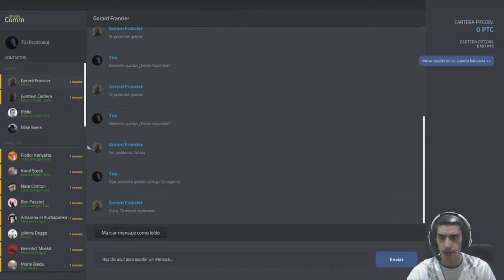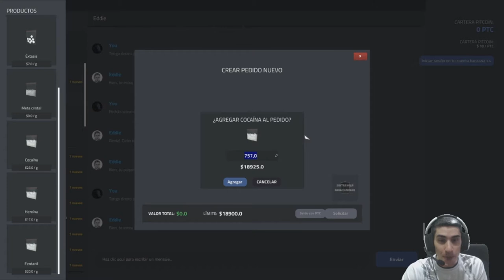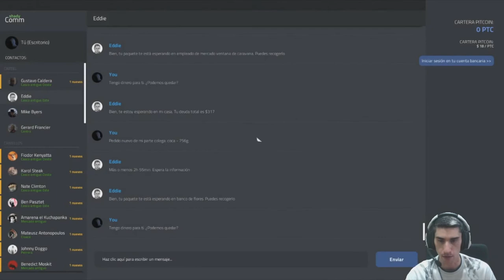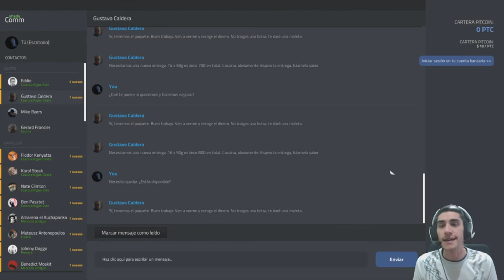Lo Compramos TODOOO!!!! //// Drug Dealer Simulator #16